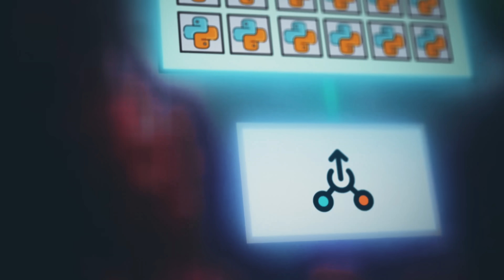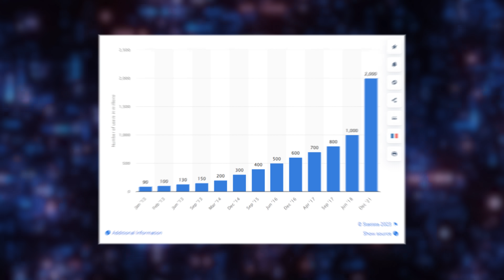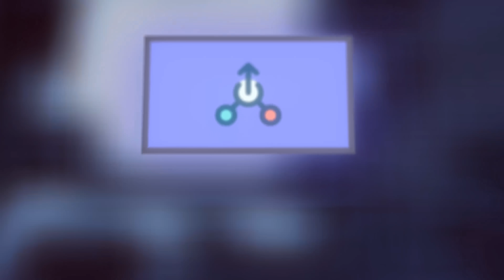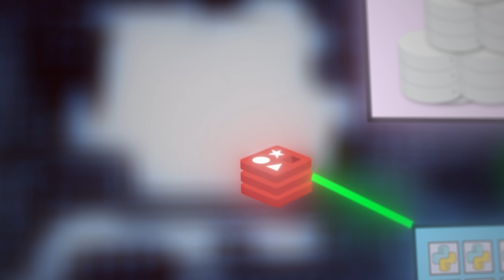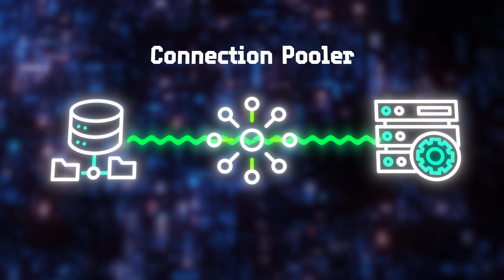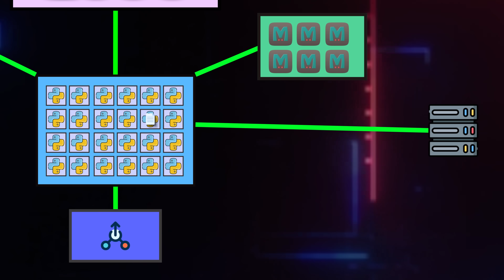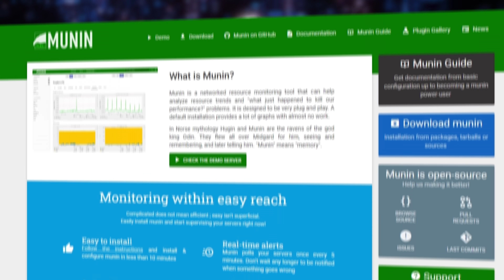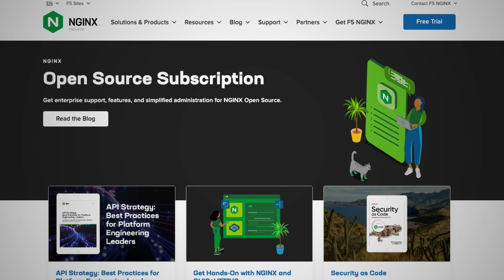How Instagram Grew to 14,000,000 Users With 3 Devs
How Instagram Grew from 0 to 14M users in only a year. The best part? It was only done by 3 software engineers. In this video, I showcase the infrastructure and techniques used by the Instagram Software Engineers to handle one of the fastest growing applications in history.

The Instagram engineers kept their infrastructure simple by using proven technologies like Python, Django, PostgreSQL, Redis, and more. They leveraged Amazon's cloud services for load balancing, computing, and storage. The app servers were stateless and used a connection pooler to handle the flood of incoming database requests. Frequently accessed data was cached.

TIMESTAMPS
00:00 - Introduction
00:26 - Instagram's Beginnings and Initial Scaling
02:05 - (AD) SNYK
03:21 - The Role of Load Balancers in Instagram's Infrastructure
05:38 - How Instagram Handles Data Storage
08:28 - Handling Image Storage on Instagram
09:14 - Delivering Data Back to the User
10:11 - How Instagram Handles Push Notifications
10:50 - The Role of Task Queues in Scaling Instagram
11:30 - Monitoring Instagram's Systems
12:21 - Instagram's Core Principles Revisited